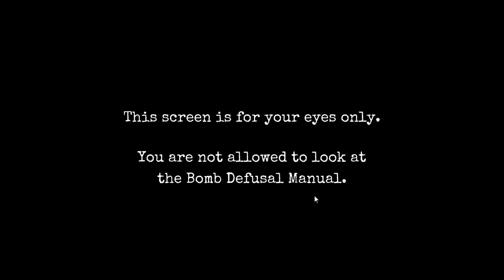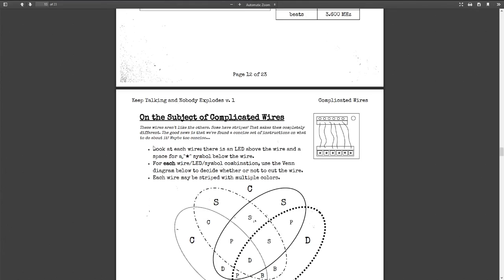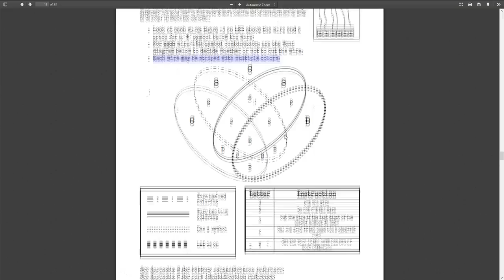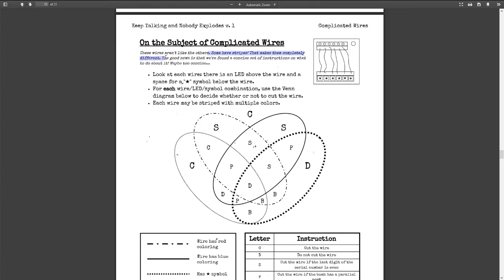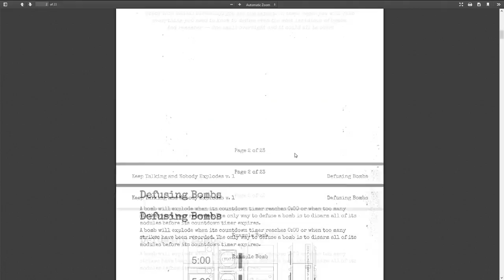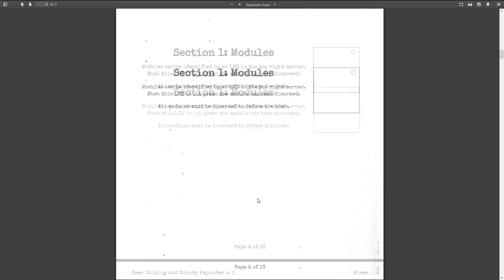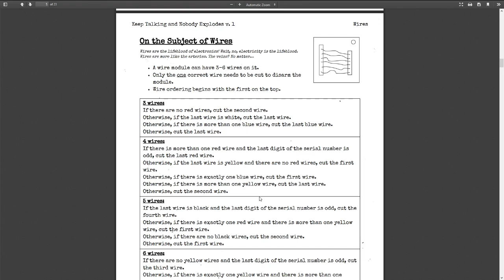Kabeltje knippen | Keep talking and nobody explodes